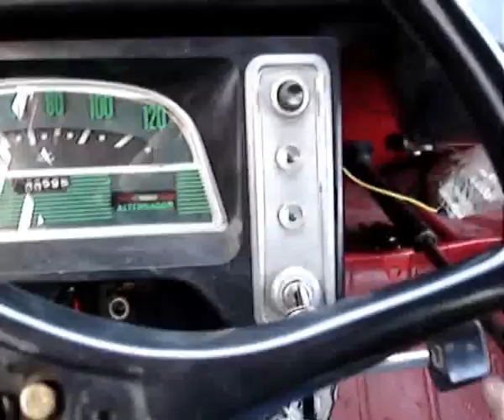Problemas caja de cambio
Problemas con caja de cambios de Citroen 3 CV - No entra ningun cambio salvo la Marcha atrás.
Para ver mas de mis videos visiten Mi Blog:
Pour voir plus de mes vidéos Visitez mon blog: